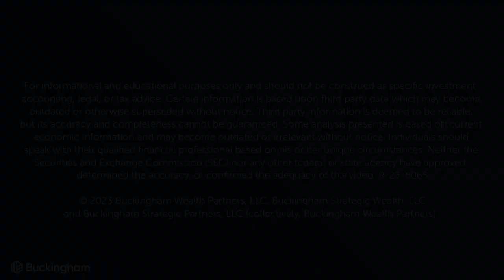Gambling on Sports? Surprising IRS Rules Explained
Gambling on sports: Surprising IRS rules for reporting sports bets. When should you report sports bets to the IRS? In this episode of Ask The Hammer, Jeffrey answers the question: When should you report sports bets to the IRS? If you've made sports bets via a bookmaker or online sports betting service, then you may be wondering when is the best time to report your bets to the IRS. In this video, we'll discuss when you should report your sports bets to the IRS and answer some common questions.

Not sure when to report your sports bets to the IRS? This video will help you figure out the best time to do so. We'll discuss when sports betting is taxable, the minimum amount you need to bet to be considered a sports bet, and more. So find out when you should report your sports bets to the IRS and get ahead of the tax-collection process!
00:00 Introduction
01:42 Gambling and taxes
02:13 1099's for gambling
02:23 Write-offs